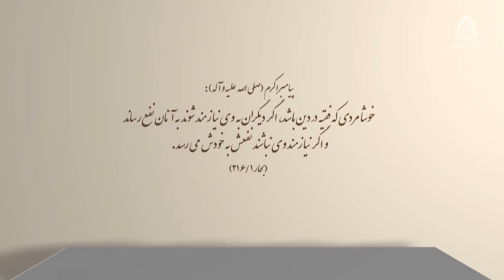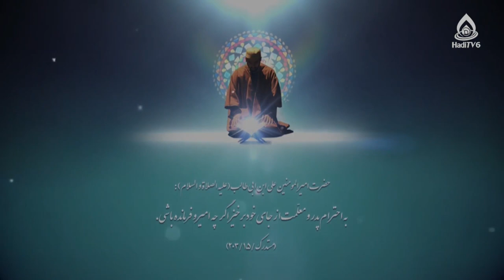نقش تعلیم و تربیت در شکوفایی جامعه، قسمت ۲